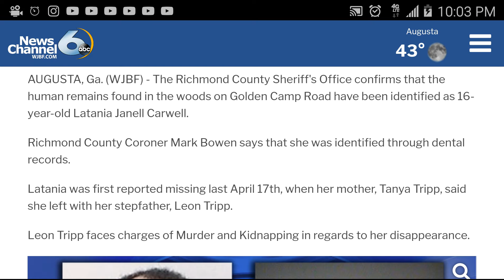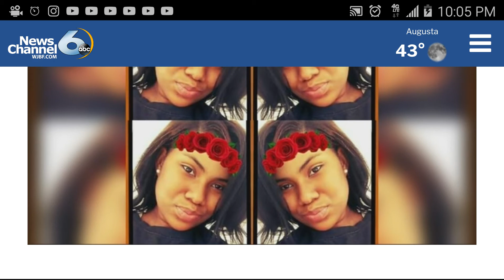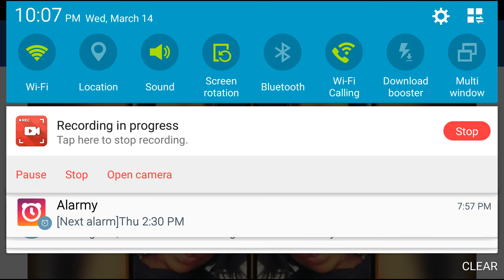16 year old LATANIA JANELL CARWELL: WAS SHE MURDERED??